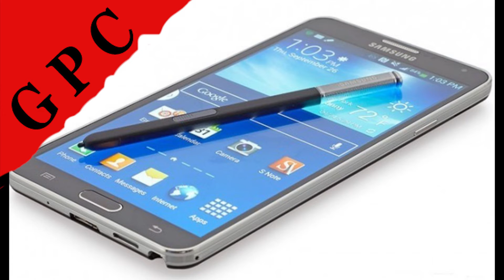2016 Suzuki GSXR-750 | Sickened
A tribute to Shia LaBeouf and James Franco...